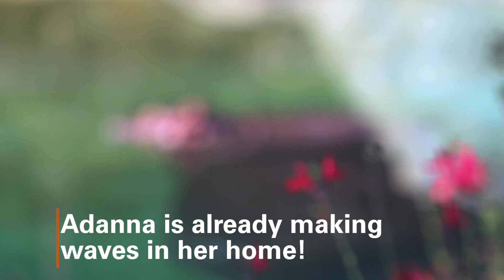Baby Hippo Name and Gender Reveal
HIPPO NAME AND GENDER REVEAL: We're thrilled to share that Boipelo's calf is...a GIRL! 💟 Her name is Adanna, which means "father's daughter" in in the Nigerian Igbo language. We think it's the perfect name to honor her late father, Adhama, who captured all of our hearts and is deeply missed.